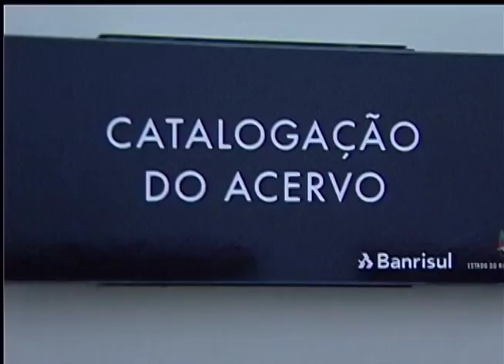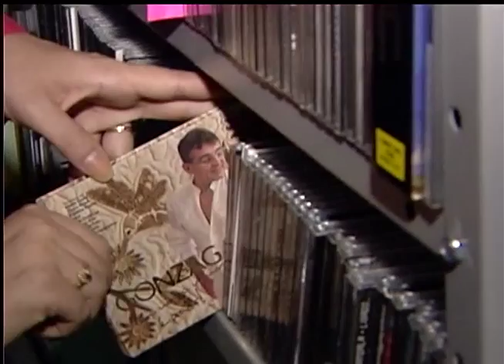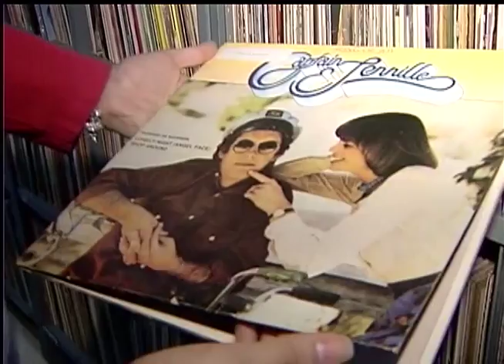Radar | TVE - Carpe Diem - 20/4/15